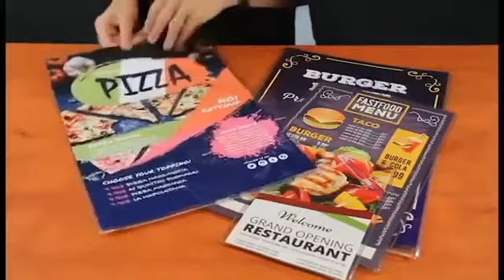Clear Reusable Menu Sleeves - Easy to Sanitize!